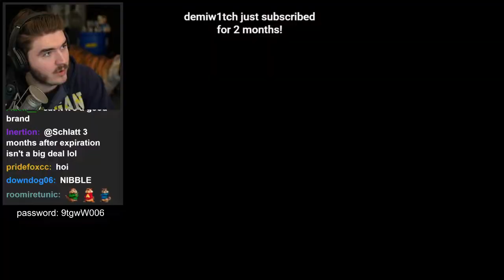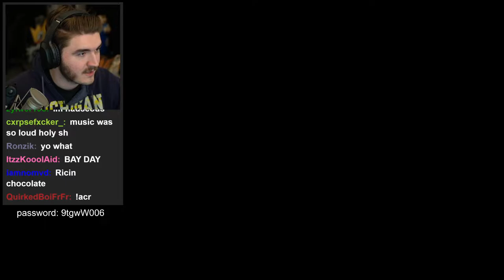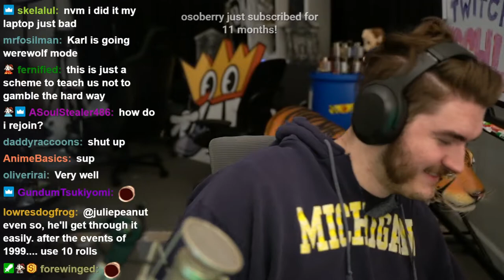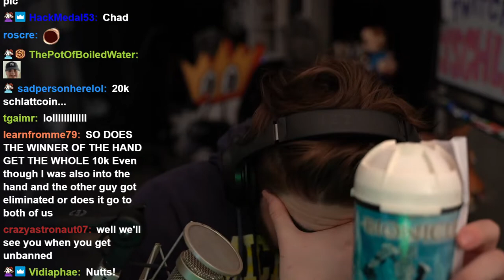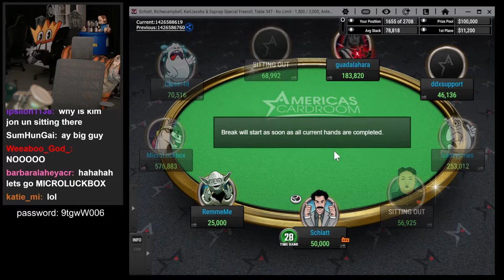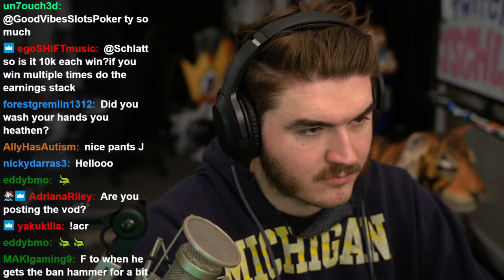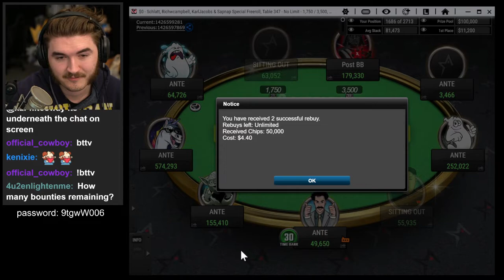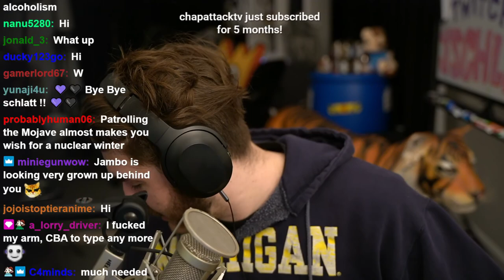Jschlatt 2022-10-27: PO BOX then $300k Poker Tourney w/ Sapnap, Karl, Rich (Americas Cardroom)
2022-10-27